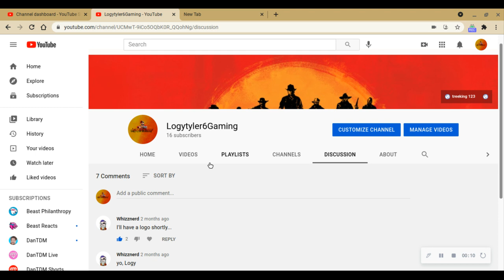How Far I Have Come